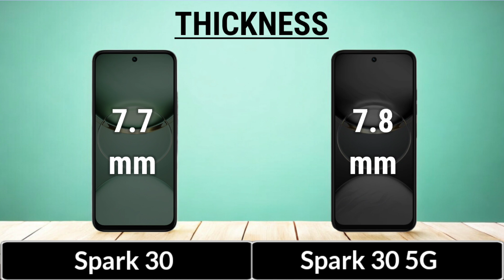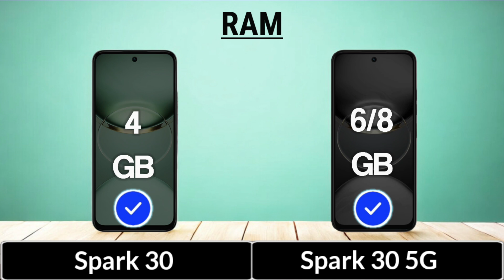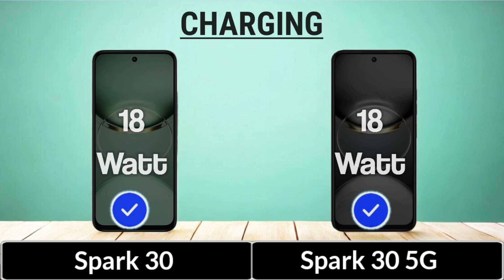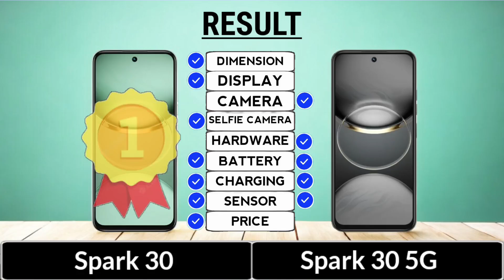Tecno Spark 30 4G Vs Tecno Spark 30 5G